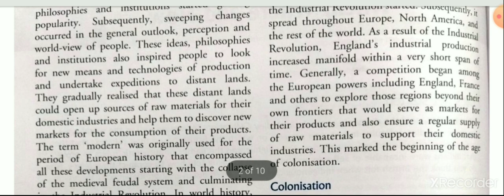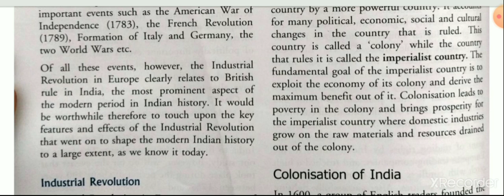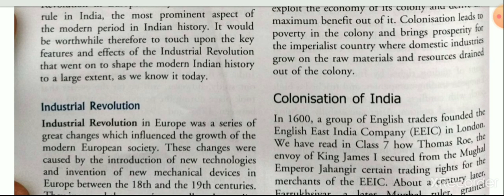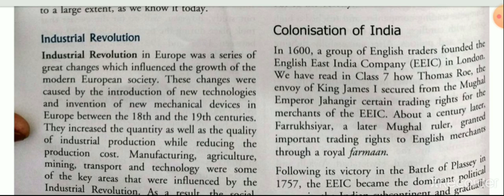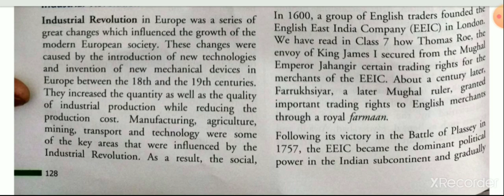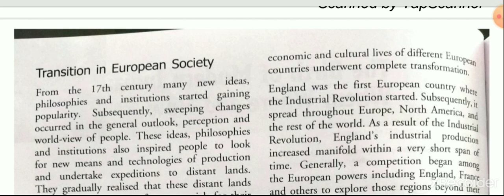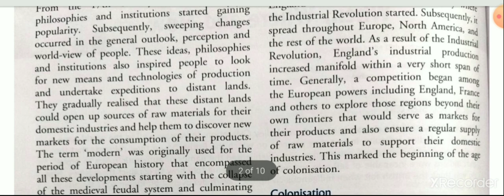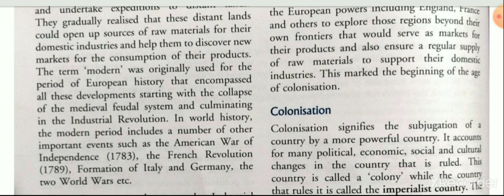Class 8 The birth of modern India when, where and how part 2